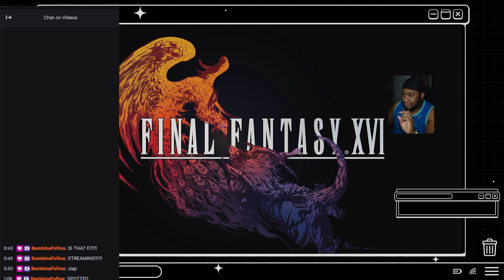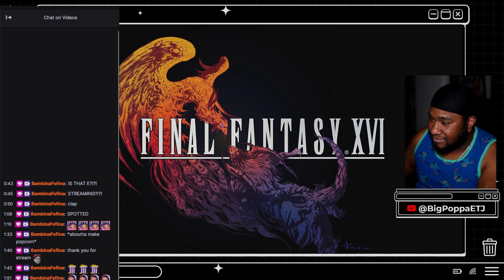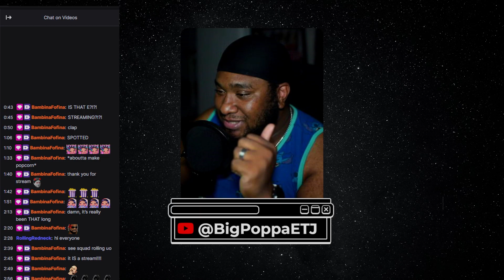BigPoppaE Reacts: This Is Not A Stream[BLOOPERS]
Last week I made a human error and accidentally streamed on my Twitch channel. While i was on, I had the opportunity to chill with the homies. Courtesy of @mo_chocolate9K, he made stream interesting by starting an impromptu Q&A.